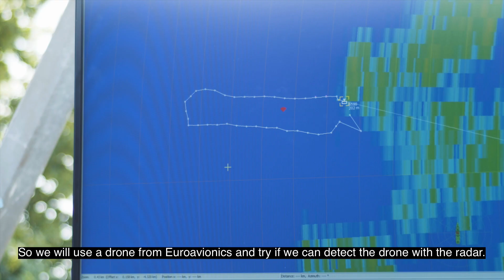Testing "AirCal" – A new technique to test and calibrate HENSOLDT radars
The concept of AirCal is based on attaching different payloads to a multi-purpose drone, so that it can be used to test and calibrate radars.